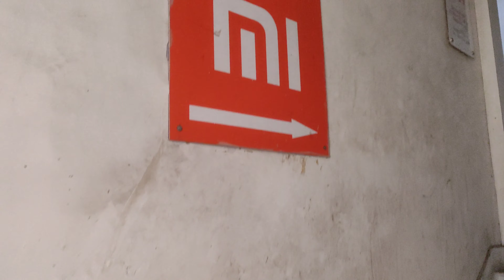MI SERVICE CENTER TARATALLA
REDMI SERVICE CENTER